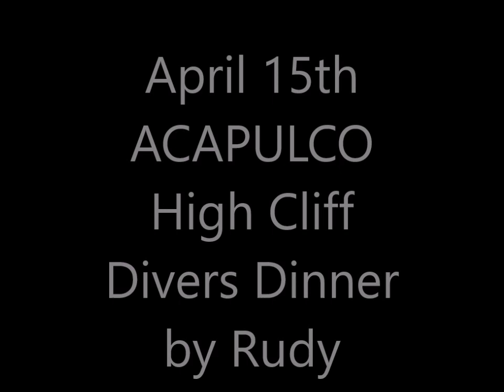15-04-2024 - Acapulco - High Cliff Divers "La Perla" of El Mirador Hotel Dinner & Drinks by Rudy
RUDY :)